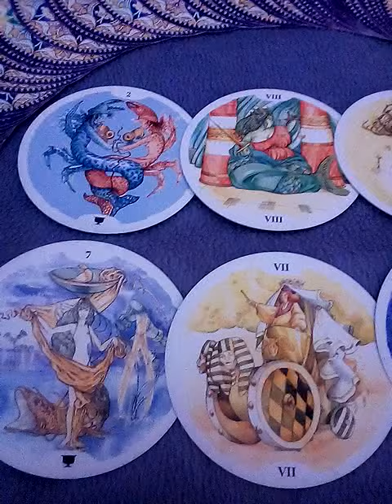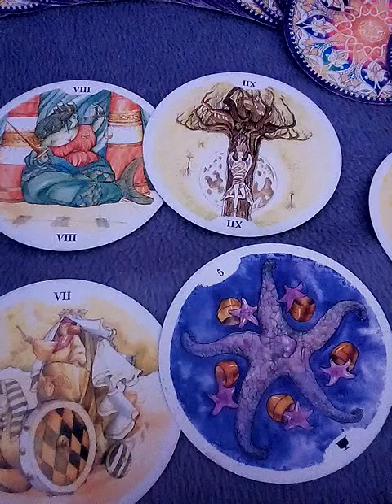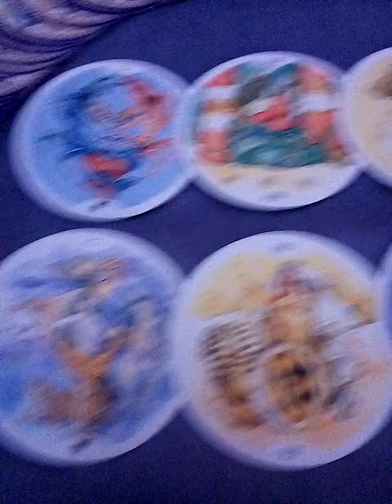ฝันเห็นเข็มขัดโบราณทำจากทองคำแท้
Fb.com/cindytarot

1จงเลือกไพ่เพื่อทำนายดวง | รวมคลิปอรมณีจันทร์ ชุดที่1 | Pick a card

2 จงเลือกไพ่เพื่อทำนายดวง

3จงเลือกไพ่เพื่อทำนายดวง

4 จงเลือกไพ่เพื่อทำนายดวง

5จงเลือกไพ่ทำนายดวง

6จงเลือกไพ่ทำนายดวง

7จงเลือกไพ่ทำนายดวงเริ่มปี 2564 รายการเพลย์ลิสต์

1. aetarot24
2. panya599

คำค้น